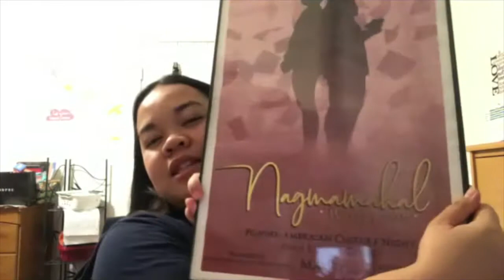Storytime: Why I Have Not Filmed in Almost a Year | Bernice Marie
It’s here, finally here…let’s do this. Honestly, I was so nervous to do this and explain myself. But it is better to start now than never at all ❤️Storytime

❀ Snap ↠ Bernice_Marie16
❀ Spotify ↠ Bernace Marie

🌸My Equipment 🌸
❀ Tripod ↠ Kamisafe portable flexible phone tripod
❀ Camera ↠ Canon Rebel T6 / iPhone 8
❀ Editing Software ↠ iMovie / Keynote

🌸About Me 🌸
❀ Name ↠ Bernace (Bernice) Marie Fleener
❀ Age ↠ 21
❀ School ↠ UC Irvine
❀ Major ↠ Psychology

SAVE. THE. TURTLES. I am Green Turtle Co. Ambassador and if you want to join me and Green Turtle and protecting our oceans, please use their straws. So, let’s save the turtles with one sip at a time 💚🐢

Shoutout to my friends who made it possible: Abby Martinez, Nina Federizo, Malia Bautista, Chad Mendoza, and there are so much more of y’all that made this production hella special love you!! ❤️